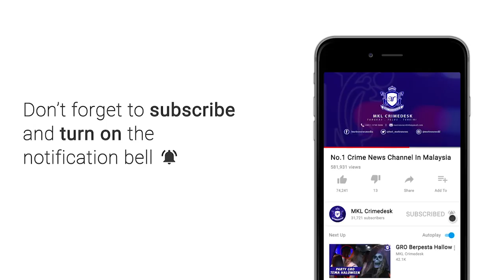MKL Crimedesk | Lori Tangki Minyak Terbakar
PENGGUNA LEBUHRAYA UTARA SELATAN DI KILOMETER 403 ARAH SELATAN DIKEJUTKAN DENGAN KEJADIAN SEBUAH LORI TANGKI  YANG MEMBAWA MUATAN MINYAK KELAPA SAWIT TERBAKAR.

KEBAKARAN BERMULA DARI BAHAGIAN TAYAR BELAKANG LORI BERKENAAN.

JURUCAKAP BOMBA MENGESAHKAN LORI TANGKI BERKENAAN DALAM PERJALANAN DARI WETSPORT KE PERAI PULAU PINANG.

PUSAT GERAKAN OPERASI NEGERI SELANGOR MENERIMA PANGGILAN KECEMASAN MELAUI TALIAN PUSAT GERAKAN OPERASI NEGERI SELANGOR PADA JAM 7.30 MALAM.

SEPASUKAN ANGGOTA BERSAMA JENTERA DARI BALAI BOMBA KUALA KUBU BHARU KEMUDIAN DIKEJARKAN KE LOKASI KEJADIAN.

API DAPAT DIPADAMKAN BEBERAPA MINIT KEMUDIAN.

KEJADIAN TURUT MENYEBABKAN KESESAKAN YANG AGAK TERUK.

PUNCA KEBAKARAN MASIH DALAM SIASATAN.